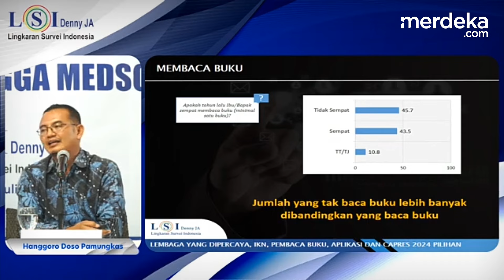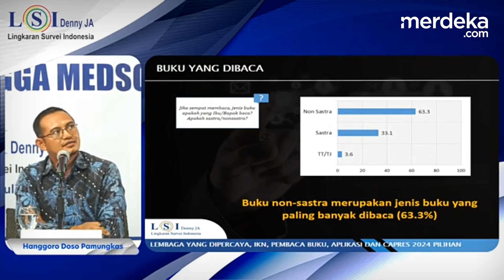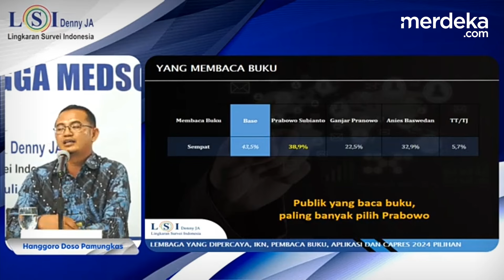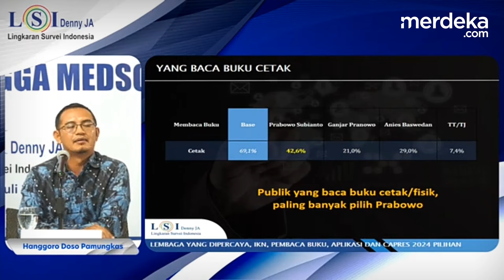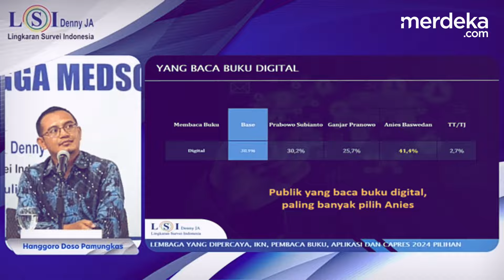Surve LSI Denny JA Sebut Pemilih Ganjar Mayoritas Tidak Baca Buku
MERDEKA.COM -LSI Denny JA merilis survei terkait Pertarungan Capres di 2024. Salah satu hal disorot, terkait pilihan capres untuk Pilpres 2024 dari responden pembaca buku dan tidak baca buku.

Direktur CPI-LSI, Hanggoro Doso Pamungkas mengatakan, dari hasil survei terlihat mayoritas pemilih capres Ganjar Pranowo tidak membaca buku sebesar 41,9 persen. Sementara, pemilih Prabowo Subianto 30,3 persen dan Anies Baswedan 12,0 persen.

Survei ini dilakukan melibatkan 1.200 responden dengan waktu pengumpulan data 30 Mei-12 Juni 2023. Teknik pengumpulan data dilakukan dengan tatap muka memakai kuesioner dengan margin of error kurang lebih 2,0 persen.

Angga/Nirma